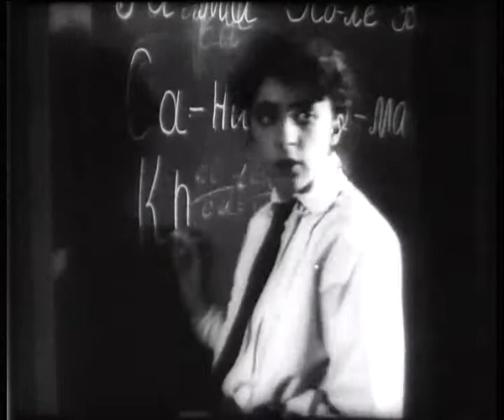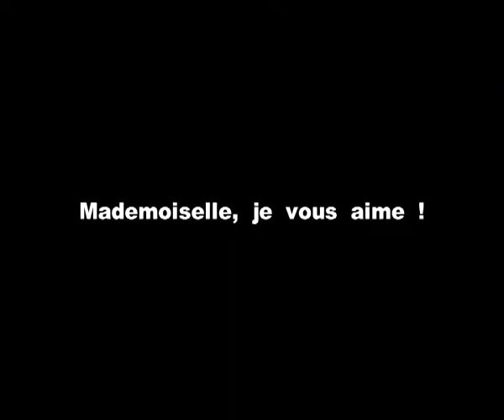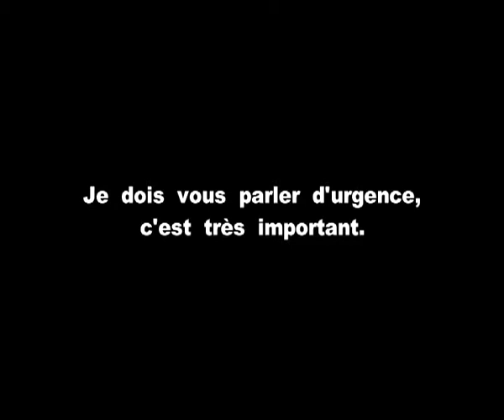Барышня и хулиган - драматический фильм про любовь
Сценарий фильма основан на рассказе итальянского писателя Эдмондо де Амичиса «Учительница рабочих», однако, действие перенесено в дореволюционную Россию. Главный герой - хулиган в исполнении Владимира Маяковского - случайно видит на улице учительницу и с первого взгляда влюбляется в неё. Вскоре он начинает посещать её занятия. Однажды на уроке один из учеников обижает учительницу, а влюблённый хулиган бьёт его. Вскоре его настигает месть: отец ученика вместе со своими друзьями подстерегают хулигана и нападают на него